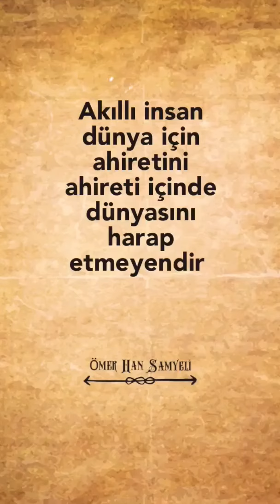Akıllı insan kimdir